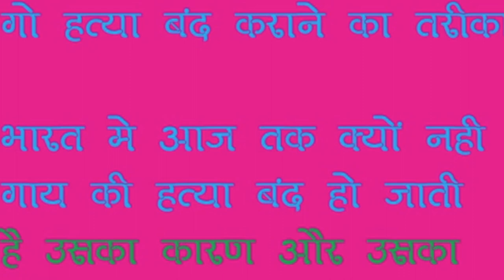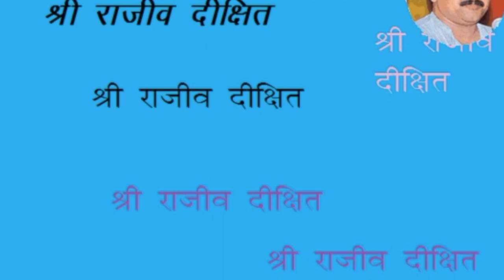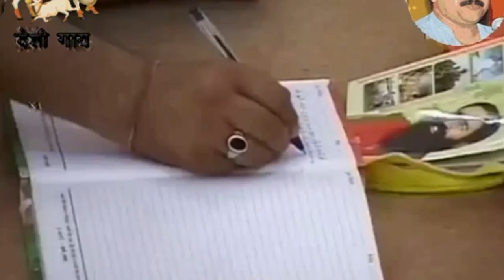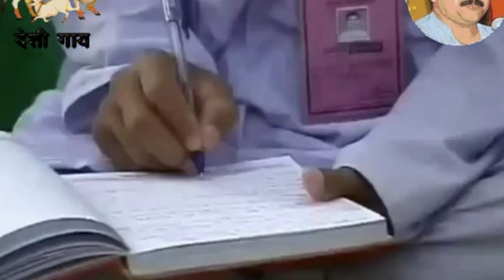गौ हत्या और उसे रोकने के उपाय | Rajiv Dixit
Cow slaughter and measures to stop it.